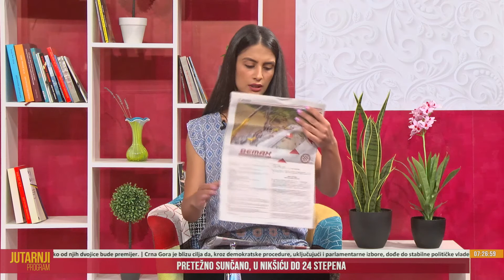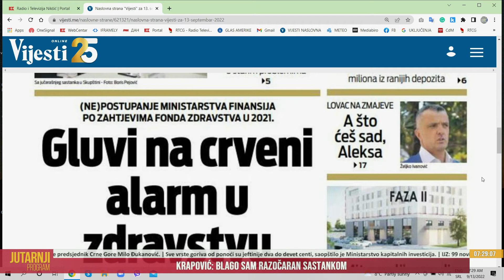Jutarnji program 13. 09. 2022 - Sandra Vujović, dramska spisateljica i scenaristkinja